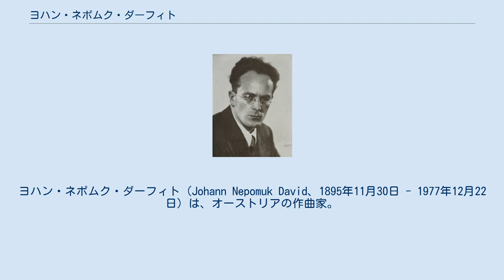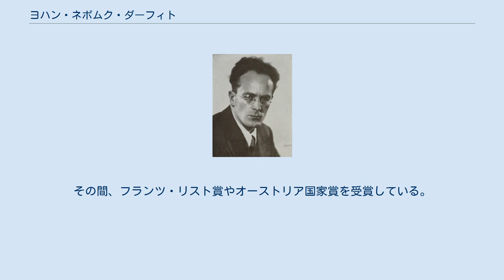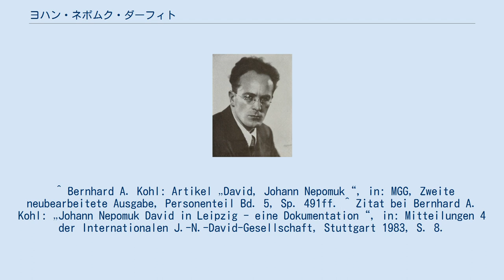ヨハン・ネポムク・ダーフィト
ザルツブルク・モーツァルテウム大学の教員
ヨハン・ネポムク・ダーフィト（Johann Nepomuk David、1895年11月30日 - 1977年12月22日）は、オーストリアの作曲家。
 エフェルディング出身。
幼時から聖歌隊に在籍し、その後小学校教師となった。
そのかたわら1921年から翌年にかけて、ウィーン大学とウィーン音楽院でヨーゼフ・マルクスとグイド・アドラーに師事し、さらにヨーゼフ・マティアス・ハウアーとアルノルト・シェーンベルクに個人的に学んだ。
1926年にバッハ合唱団を結成し、1930年からはヴェルスの教会オルガニストを務めた。
 1934年からライプツィヒ音楽院で音楽理論や作曲を教え、また合唱指揮を行い、1942年には院長代理に就任した。
政治に無関心だったのでナチス・ドイツ時代には器楽曲が作曲の中心となった。
1943年からライプツィヒが空爆におけるようになると、ザクセン州クリミッチャウに疎開し、1944年8月まで学院の活動を継続した。
また同月にアドルフ・ヒトラーの「天才名簿（„Gottbegnadeten-Liste"）」に掲載され、戦時動員から解放されている。
 戦後は1945年から1947年までザルツブルク・モーツァルテウム大学で作曲の教授や合唱指揮者を務めた後、1948年にシュトゥットガルト音楽演劇大学の理論と対位法の教授となり、1963年まで在任した。
その間、フランツ・リスト賞やオーストリア国家賞を受賞している。
 教え子にはヘルムート・エーダーやヘルムート・ラッヘンマンなどがいる。
 ^ Bernhard A. Kohl: Artikel „David, Johann Nepomuk“, in: MGG, Zweite neubearbeitete Ausgabe, Personenteil Bd. 5, Sp. 491ff. ^ Zitat bei Bernhard A. Kohl: „Johann Nepomuk David in Leipzig - eine Dokumentation“, in: Mitteilungen 4 der Internationalen J.-N.-David-Gesellschaft, Stuttgart 1983, S. 8.